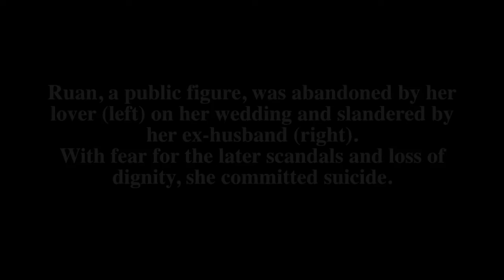Ruan Ling Yu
"Ruan Ling Yu" · Ruan Lingyu & Costume 2014